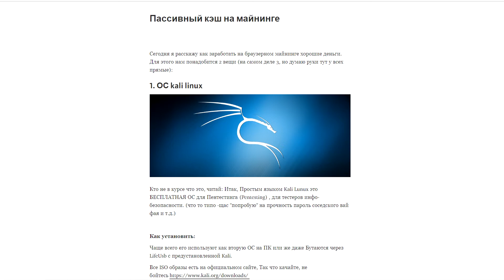Майнинг биткоин 2019 / Bitcoin и Пассивный заработок в интернете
В этом видео: bitcoin, btc, биткоин прогноз, биткоин, bitcoin 2019, майнинг 2019, криптовалюта, новости криптовалют, ethereum, криптовалюта 2019, курс биткоина, биткоин 2019, bitcoin analysis, майнинг beam, биткоин кошелек, биткоин новости, биток, заработок, заработок в интернете без вложений, пассивный доход, пассивный заработок, заработок в интернете без вложений, как заработать в интернете, заработок без вложений, litecoin, заработок в интернете, пассивный доход без вложений, bitcoin прогноз.